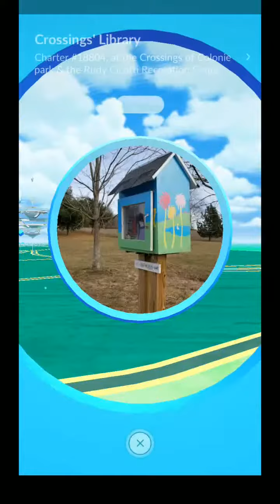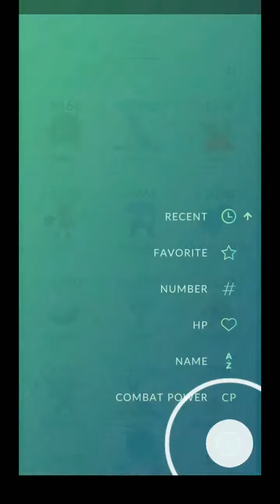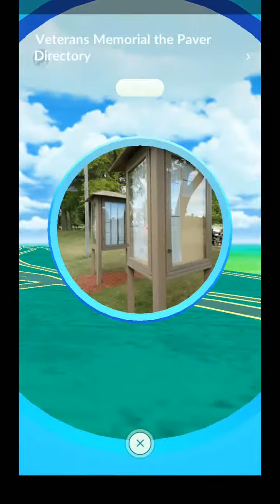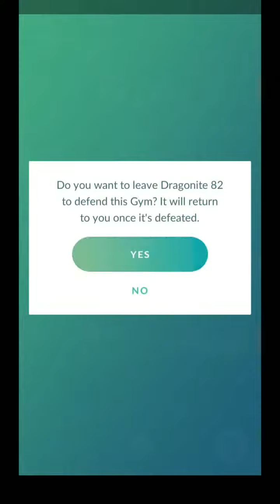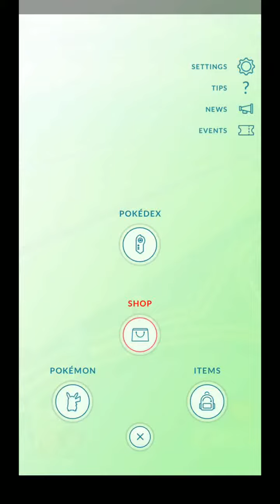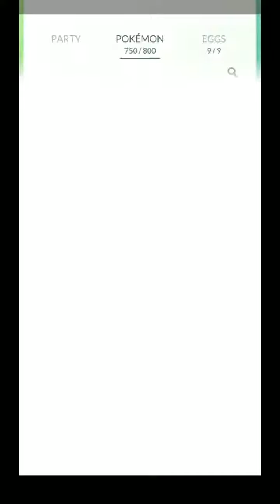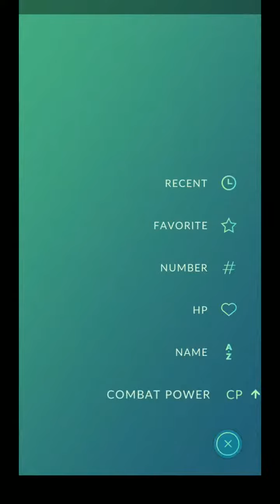Pokémon Go | #10 (4/30/19) Crossings w/ Dee & Brandon, Shiny Shinx & Diglett